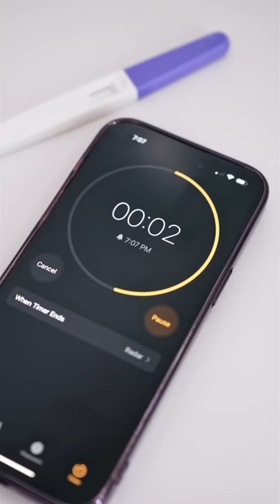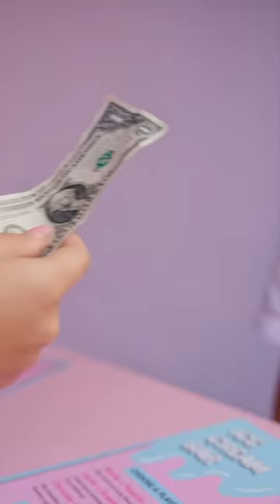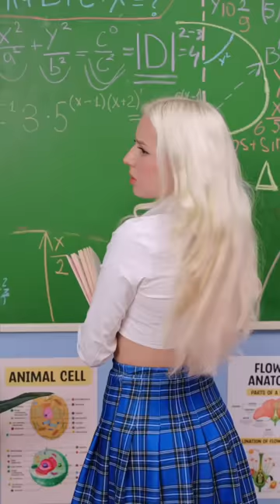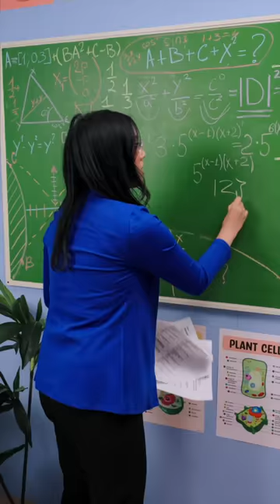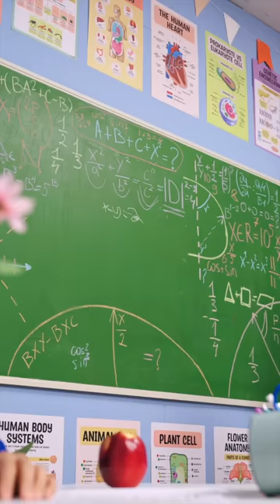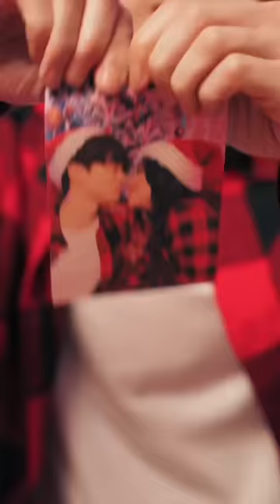PREGNANT GIRL 😱 - Alan Chikin Chow